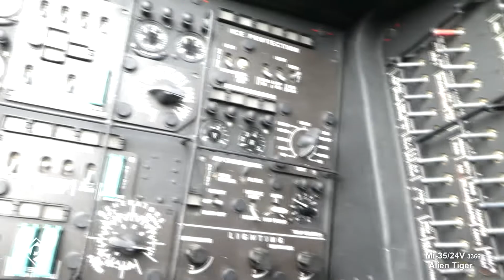Mi-35/24V - 3366 Alien Tiger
Mi-35/24V - 3366  Alien Tiger (poličná 2022)

Vrtulník Mi-35/24V trupového čísla 3366 patří pod 221. vrtulníkovou letku 22. základny vrtulníkového letectva v Náměšti nad Oslavou.
Tento vrtulník získal ocenění za nejlepší kamufláž na setkání Asociace tygřích letek NATO ve španělské Zaragoze v květnu 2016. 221. vrtulníková letka je plným členem Asociace tygřích letek NATO od roku 2001. Kamufláž ve stylu filmového vetřelce se stylizovaným tygrem vychází z biomechanického surrealismu, jehož tvůrcem byl švýcarský malíř a sochař H. R. Giger. Za návrhem a zpracováním kamufláže vrtulníku stojí pan Jan Rükr se svým bratrem Josefem.